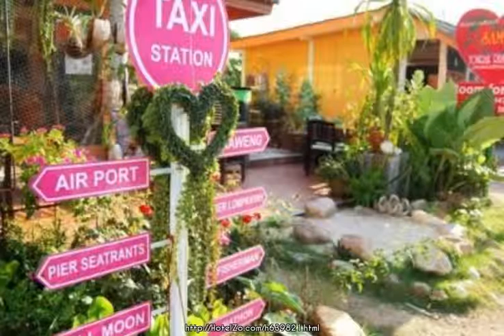Samui Tonrak Residence - Samui Island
Located in Bo Phut, Samui Tonrak Residence is a perfect starting point from which to explore Samui. The hotel offers a wide range of amenities and perks to ensure you have a great time. Concierge, laundry service, shops, free Wi-Fi in all rooms, tours are just some of the facilities on offer. Some of the well-appointed guestrooms feature shower, satellite/cable TV, air conditioning, balcony/terrace, mini bar. To enhance guests' stay, the hotel offers recreational facilities such as garden. No matter what your reasons are for visiting Samui, Samui Tonrak Residence will make you feel instantly at home.

21/70 Moo 4 Bangrak,Bophut, Koh Samui
Hotel stars: 2
1.5 km from city center

Internet: Wi-Fi Available
General: Garden, Wi-Fi in public areas, 24h. Reception, Bar, Shops
Services: Concierge, Laundry service, Beauty Salon, Hotel/airport transfer
Room: Refrigerator, Mini bar, Air conditioning, TV, Shower